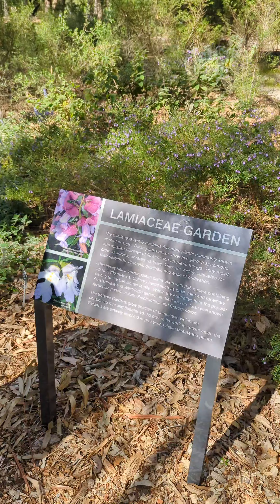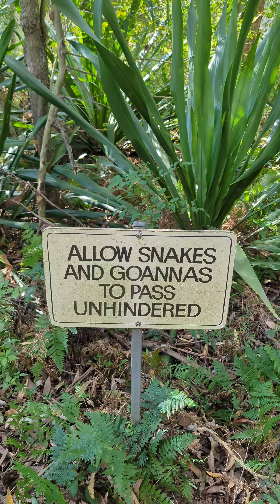พาเที่ยว Hunter region botanic garden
ไปเดินเที่ยวที่ Hunter region botanic garden ไม่ไกลจากเมือง Newcastle,NSW กันครับ
สวนสวยๆ บรรยากาศดีมาก